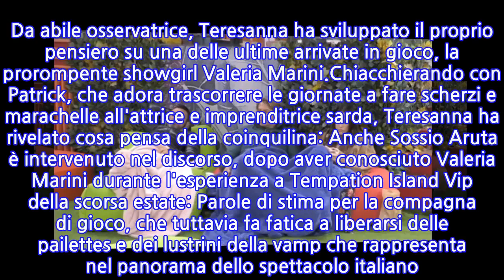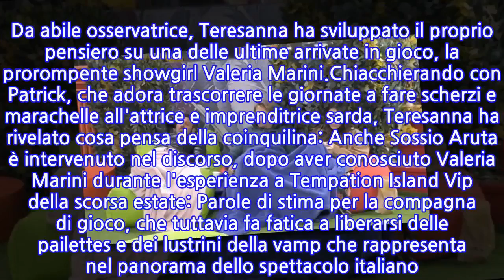Grande Fratello Vip 2020, Teresanna Pugliese e...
Grande Fratello Vip 2020, Teresanna senza peli sulla lingua. Sapevamo che la Pugliese avrebbe potuto regalare parecchie soddisfazioni alle dinamiche del gioco, ma solo ora, a ridosso della fine anticipata, l'ex protagonista di Uomini e Donne inizia a muovere le sue carte sul campo da gioco. Da abile osservatrice, Teresanna ha sviluppato il proprio pensiero su una delle ultime arrivate in gioco, la prorompente showgirl Valeria Marini.Chiacchierando con Patrick, che adora trascorrere le giornate a fare scherzi e marachelle all'attrice e imprenditrice sarda, Teresanna ha rivelato cosa pensa della coinquilina: Anche Sossio Aruta è intervenuto nel discorso, dopo aver conosciuto Valeria Marini durante l'esperienza a Tempation Island Vip della scorsa estate: Parole di stima per la compagna di gioco, che tuttavia fa fatica a liberarsi delle pailettes e dei lustrini della vamp che rappresenta nel panorama dello spettacolo italiano. Quest'ampia percentuale di luce e di bagliore, tuttavia, lascia ogni tanto spazio a qualche spiraglio di buio che finisce per far prevalere in Valeria Marini un atteggiamento più polemico e litigioso. Dopo gli scontri della prima edizione VIP del Grande Fratello, a cui ha partecipato nel 2016, soprattutto con Cecilia Rodriguez ed Elenoire Casalegno, anche quest'anno Valeria Marini ha avuto modo di discutere con alcune donne in gioco, tra le quali Antonella Elia e Fernanda Lessa.
INFORMATION
• Source: gossipblog